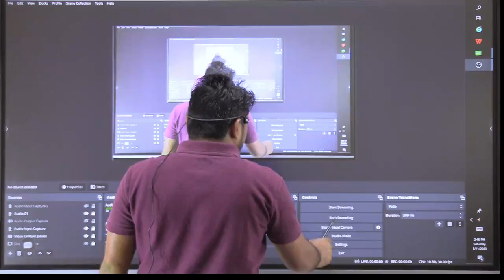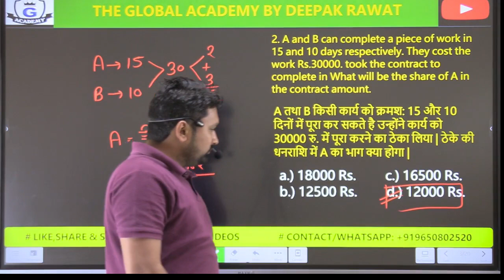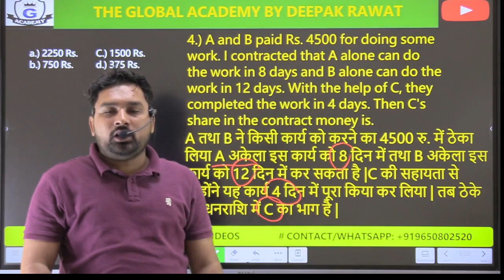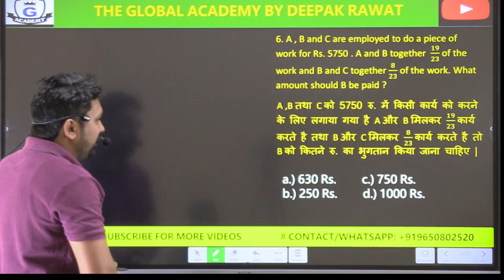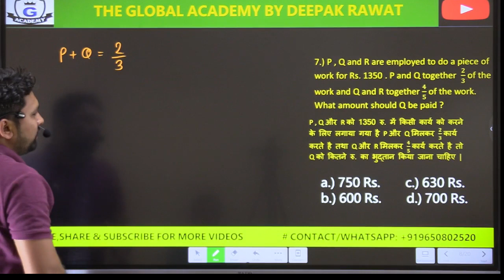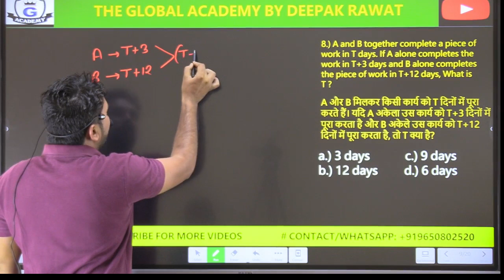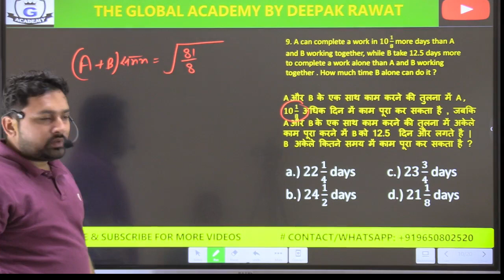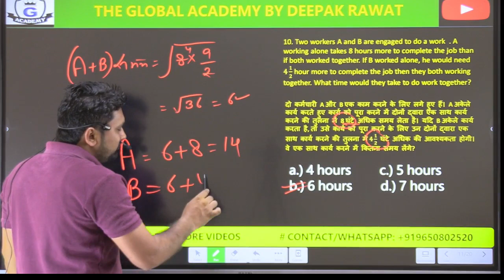Time & Work(समय और कार्य) Class 6 for all competitive exam SSC/HSSC CET //UPPET/TET exam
TIME & WORK  ( समय और कार्य )  Class 6
  by Deepak Rawat for all competitive exam SSC//HSSC CET //UPPET//TET exam